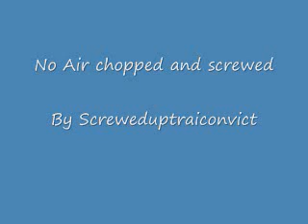No Air chopped and screwed by screweduptraiconvict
just practicing with virtual dj messed up on a certain part due to a button malfunction but it still turned out good